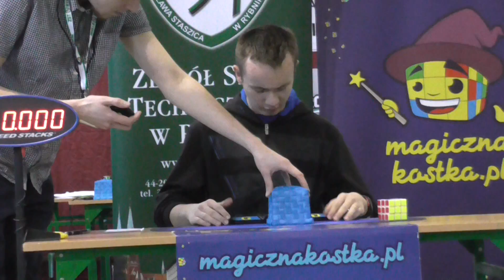Przemysław Kaleta 3x3x3 - 9.42